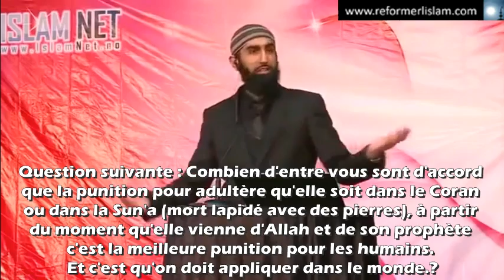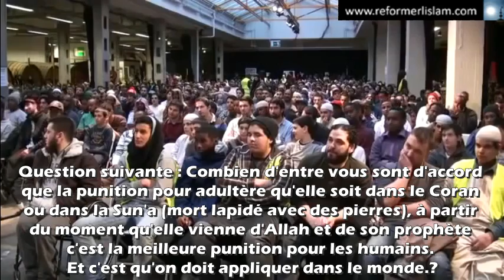Imam en Scandinavie pendant une conférence pour la paix !!!